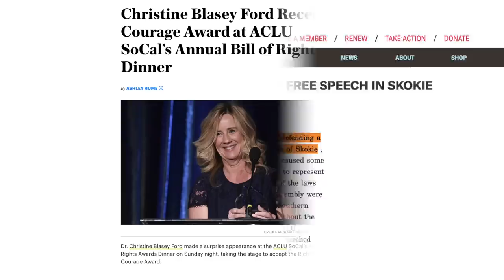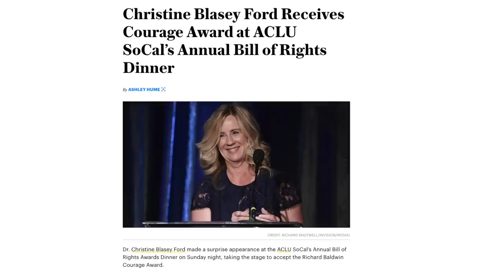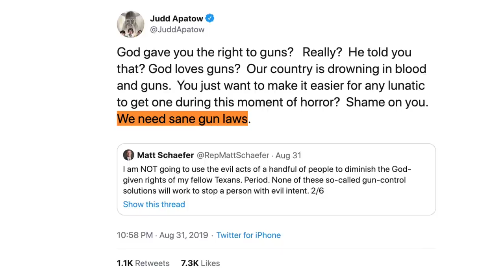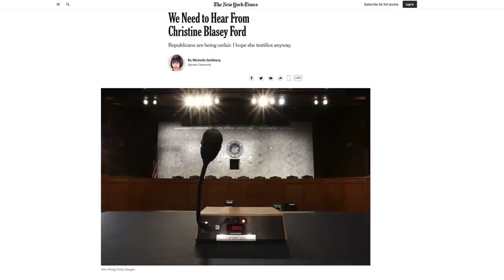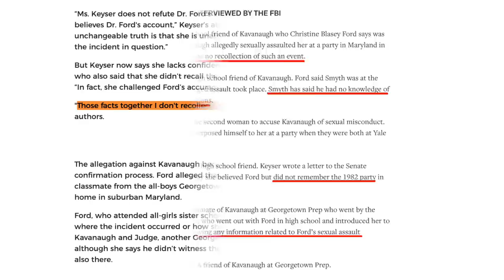Christine Blasey Ford Accepts ACLU Courage Award | Judd Apatow Opens the Partisan Hackfest